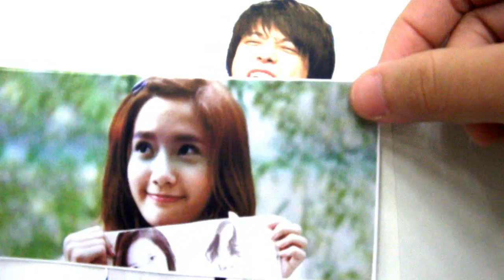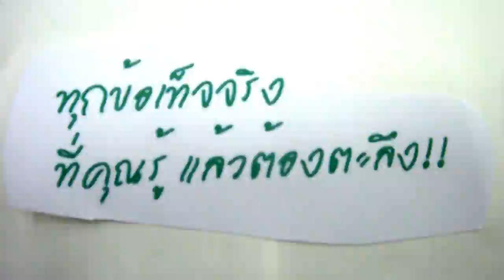NungStick - Teaser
NungStick รายการสำหรับคนรักภาพยนตร์ ที่จะพาคุณไปค้น คุ้ย เขี่ย ทุกไอเดียที่เป็นต้นกำเนิดของภาพยนตร์ที่่คุณรู้จัก และรายละเอียดที่่น่าสนใจ ซึ่งไม่เคยถูกนำเสนอผ่านแผ่นฟิล์มมาก่อน

ฉายโดยสถานีโทรทัศน์ Dome Channel ครั้งที่6 สถานีโทรทัศน์ภายในมหาวิทยาลัยธรรมศาสตร์ โดยนักศึกษาคณะวารสารศาสตร์และสื่อสารมวลชน มหาวิทยาลัยธรรมศาสตร์